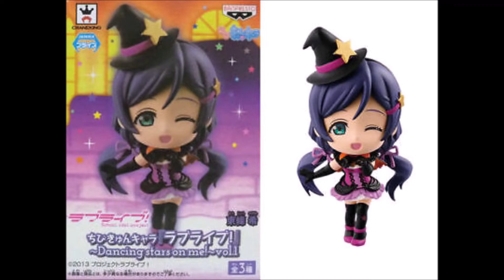My Top 50 Love Live Songs Pre Nijigasaki Season 2